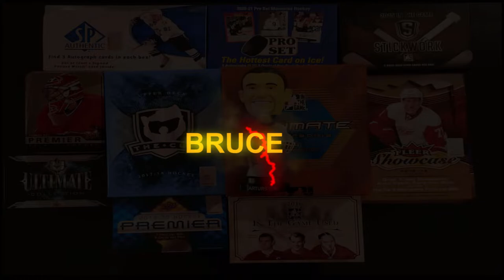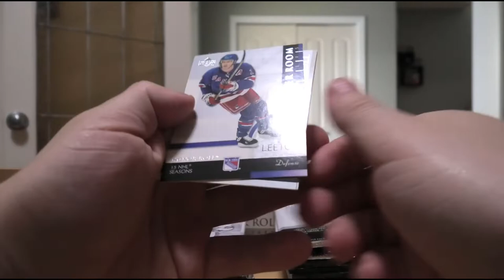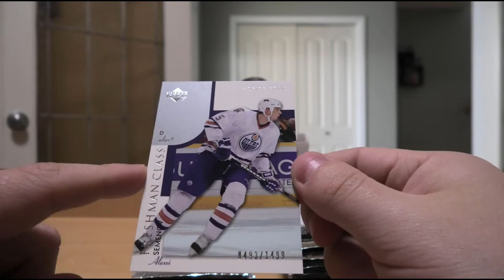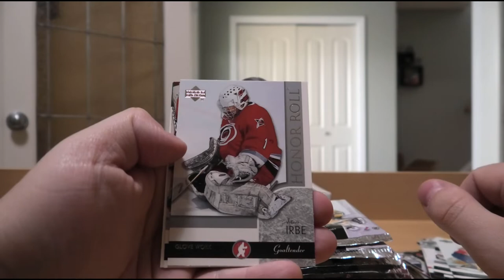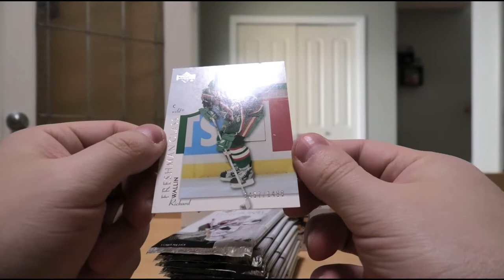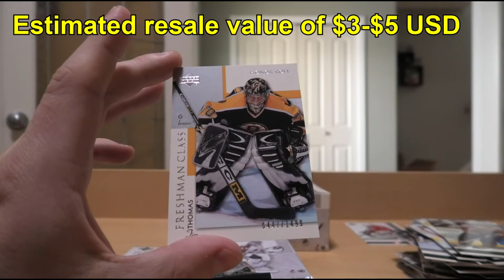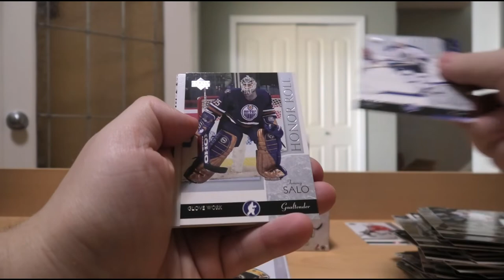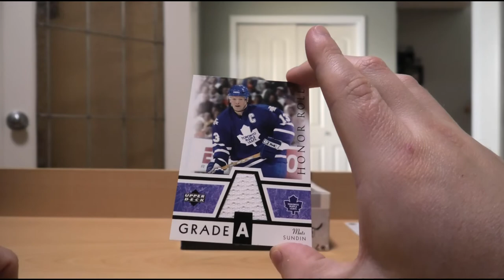So You're Telling Me There's a Chance! 1 Box Break of 2002-03 Upper Deck Honor Roll Hockey Cards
For our latest edition of "Box Breaks With Bruce", we open up a box of 2002-03 UD Honor Roll Hockey. With the chance to pull rookies of players like Rick Nash, Henrik Zetterberg, and Ryan Miller, as well as the chance to pull potential autographs of stars like Patrick Roy, Martin Brodeur, and Gordie Howe, how could we say no to opening such a product? Only the "Irbe Bobblehead of Judgement" can say if the risk was worth it or not.

We greatly appreciate every single one of you that stops by to watch our videos!